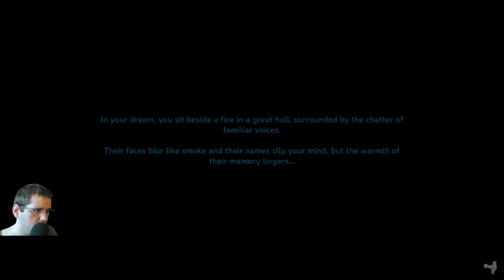Mint Plays Valheim - Episode 6 - Bow Kinda Sucks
This is me playing Valheim solo on stream. I wanted to check it out to see what all the buzz was about. So far, I don't really see what's so great about it.
The levelling system looks nice at first, reminding me of Skyrim, but it feels lackluster overall with only damage increases, no mechanics changes, no special skills to unlock, etc.
The music is very chill. It makes the grind (for leather mostly) a bit more bearable.
I think I might be waiting on this one untill it gets more updates :(

Steam description: A battle-slain warrior, the Valkyries have ferried your soul to Valheim, the tenth Norse world. Besieged by creatures of chaos and ancient enemies of the gods, you are the newest custodian of the primordial purgatory, tasked with slaying Odin’s ancient rivals and bringing order to Valheim. Your trials begin at the disarmingly peaceful centre of Valheim, but the gods reward the brave and glory awaits. Venture forth through imposing forests and snow-capped mountains, explore and harvest more valuable materials to craft deadlier weapons, sturdier armor, viking strongholds and outposts. Build a mighty longship and sail the great oceans in search of exotic lands … but be wary of sailing too far...

Backseat gaming and criticism are always welcomed :)